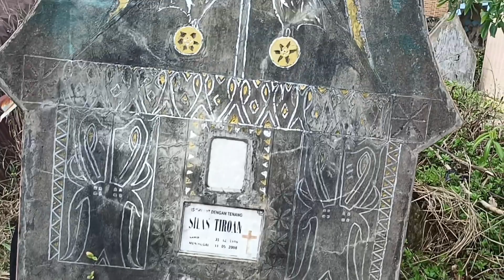EGY KALTARA DAN KELUARGA SIARAH KE PEMAKAMAN SAUDARA TARAKAN CITY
Kab.Bulungan
kec. tanjung selor hilir
propinsi.kalimantan utara